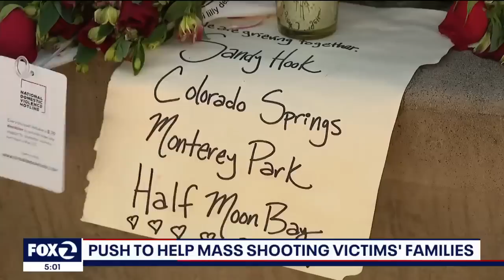Half Moon Bay farmworkers lived in 'deplorable' conditions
As new details emerge in the aftermath of the Half Moon Bay mass shooting that left seven farmworkers dead, the massacre also highlights the harsh living and working conditions that some of those farmworkers endured.